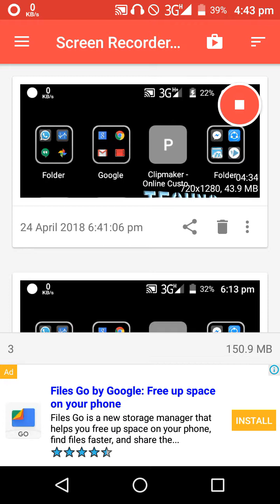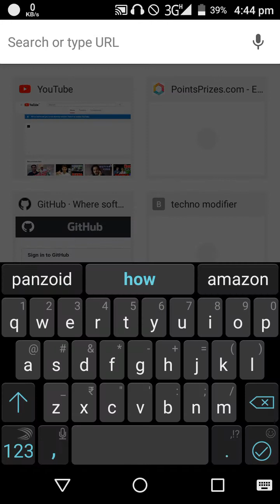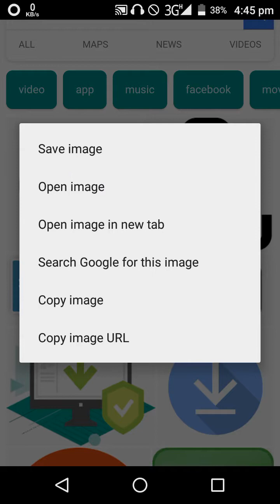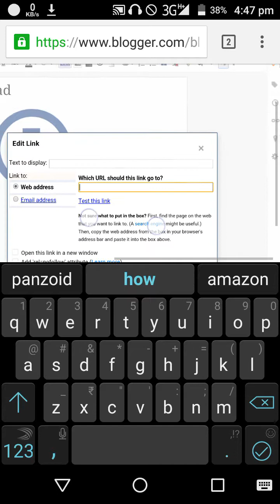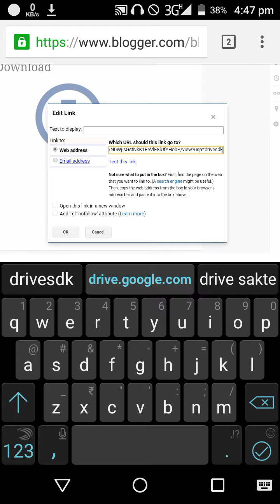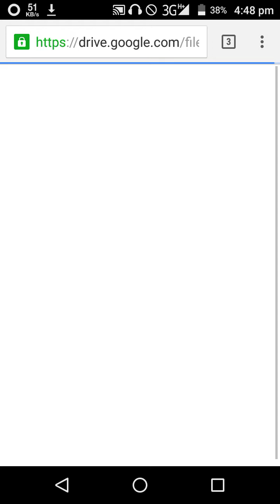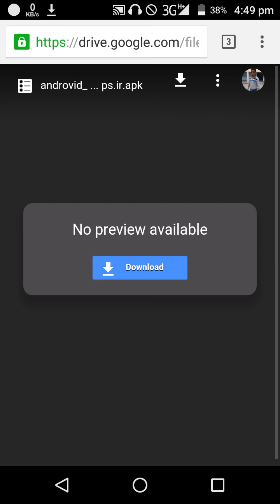How to make a Download button on website simply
Hello everyone in this video I'm showing you how to make a Download button on website simply.